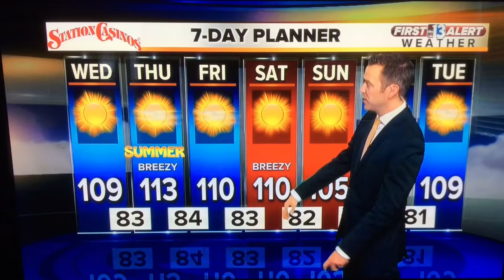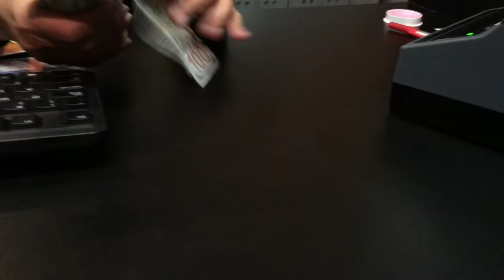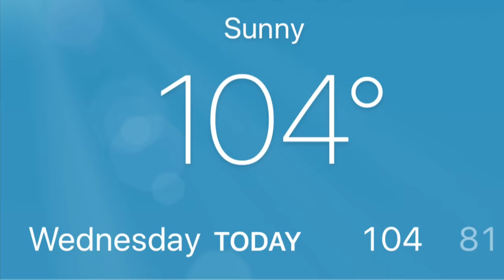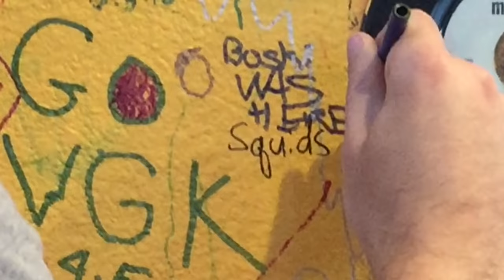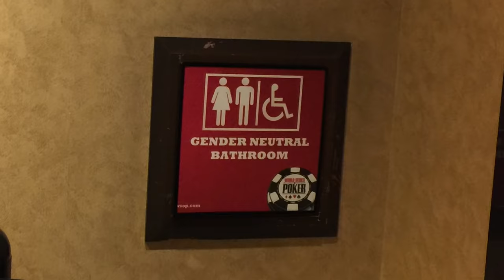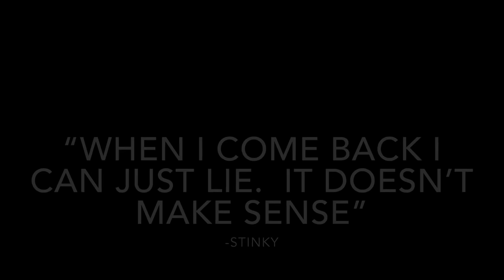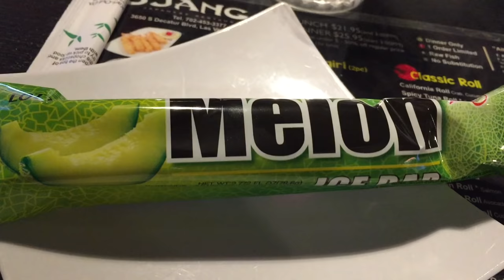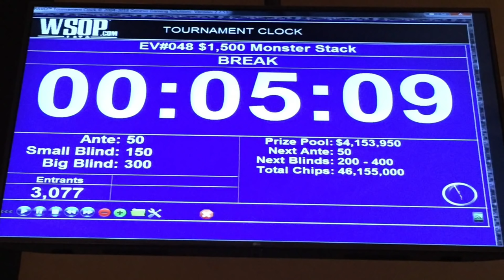Something Stinks @ The World Series Of Poker